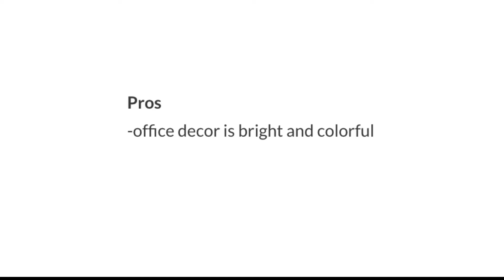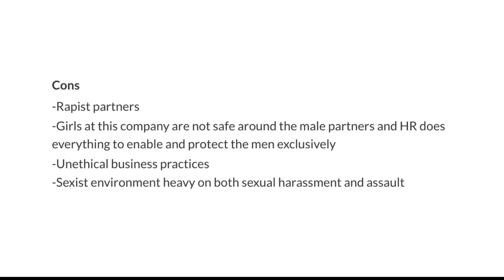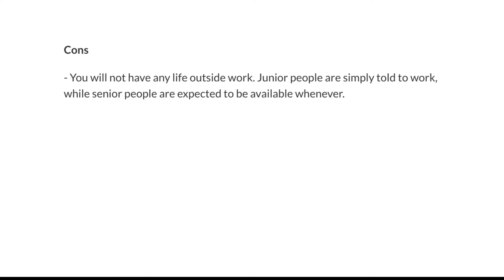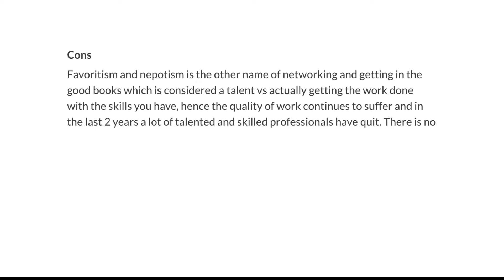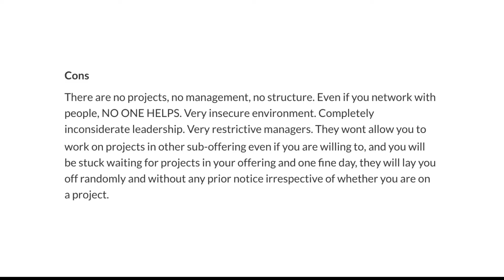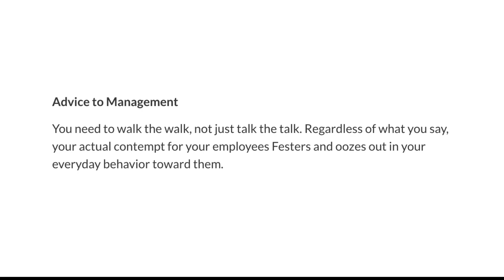DELOITTE: Top 5 WORST Glassdoor Reviews! 😲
Deloitte is a massive organization - but what is it like to actually work inside the beast? Employees spill the details on the "Green Dot" life through feedback on Glassdoor. Maybe it's not the consulting company of your career dreams after all? If you're thinking about a career at Deloitte, this video is definitely for you!